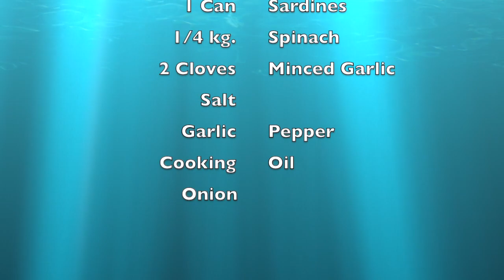MURA AT MASUSTANSIYANG ULAM PARA SA PAMILYA- (HINDI LAGPAS 50 PESOS ANG GASTOS)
Sharing this video to help people especially mommies who are in a budget. Perfect for OFWs also who miss their food back home.